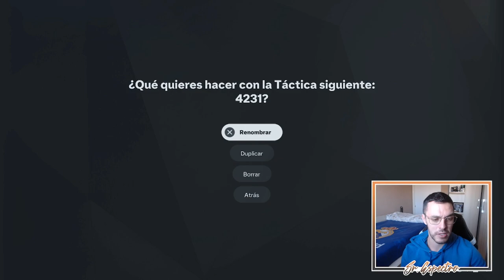LA PRIMERA ELIMINATORIA | MODO CARRERA FC 25 | REAL MADRID #11